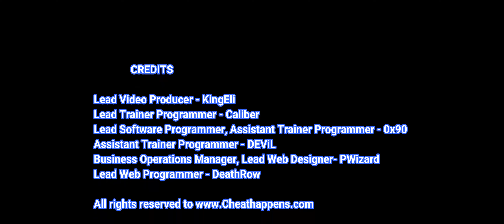Expeditions: A MudRunner Game Trainer Cheats + 3 Mods (Invulnerable Truck & More)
Invulnerable Truck
Unlimited Fuel
& More